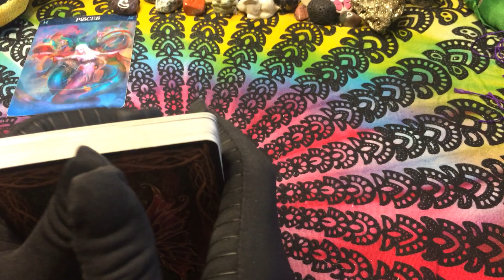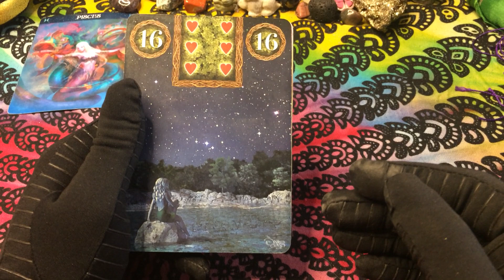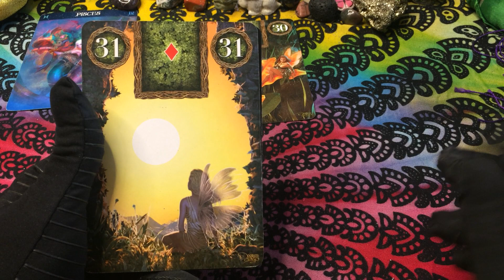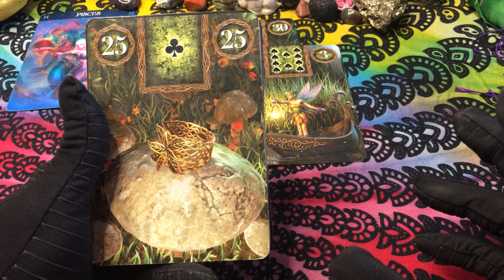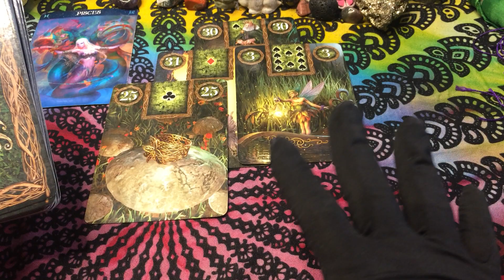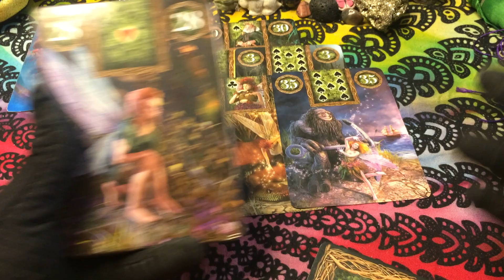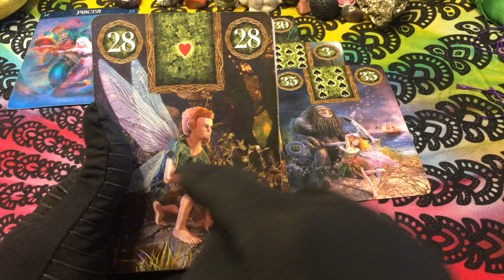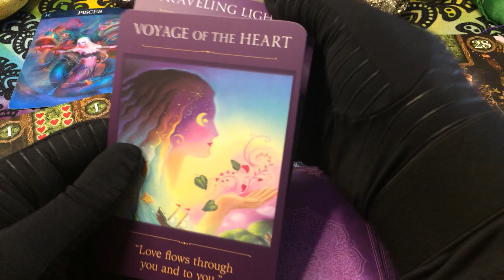🦋 PISCES ♓️: Enjoy it; It's REALLY real. (Timeless) GENERAL 8/15-22